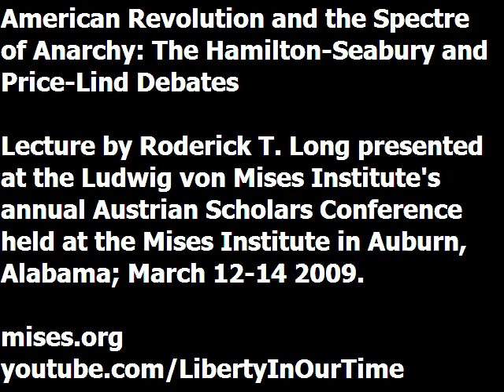American Revolution and the Spectre of Anarchy | Roderick T. Long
Lecture presented by Roderick T. Long at the Ludwig von Mises Institute's annual Austrian Scholars Conference. Recorded at the Mises Institute in Auburn, Alabama, March 2009.